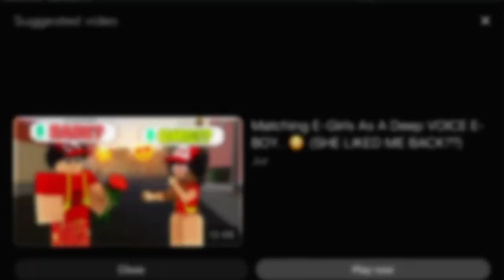Posting cuz I have time